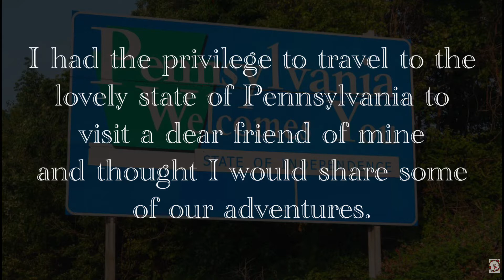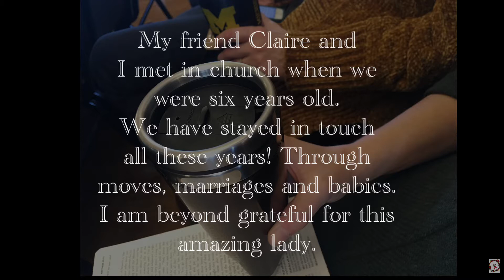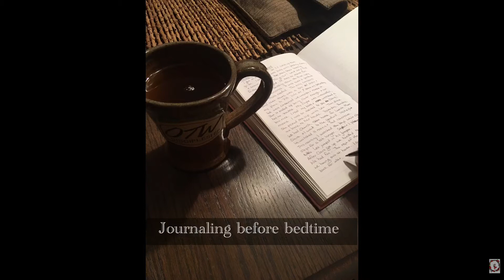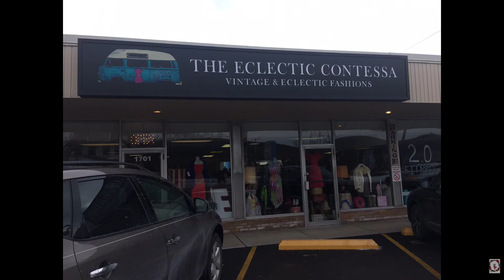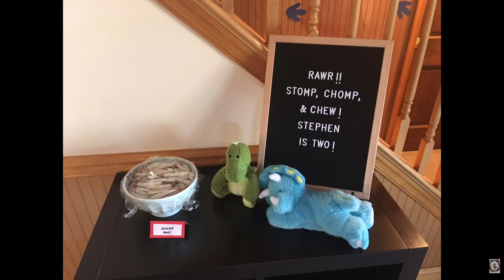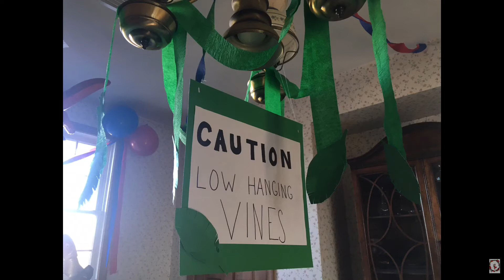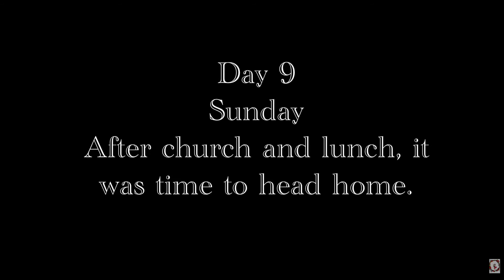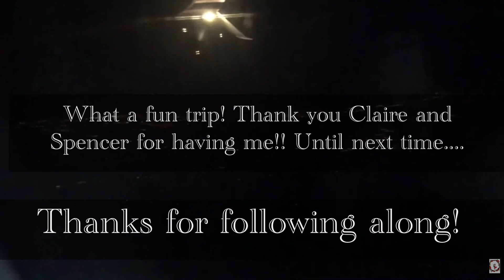My visit to PA // vlog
This past week I had the pleasure of visiting my dear friend and her family. I hope you enjoy traveling along with me!